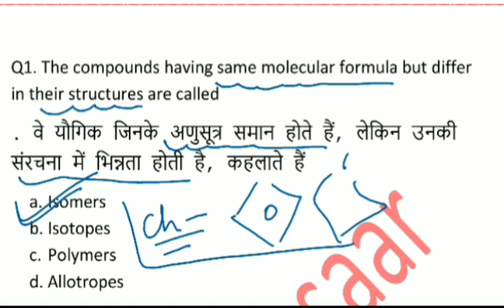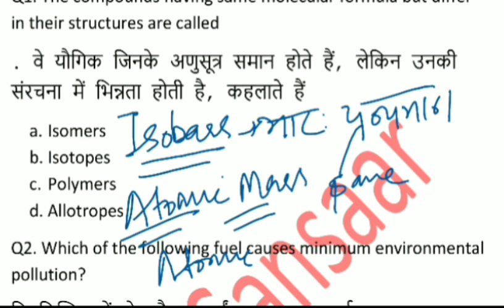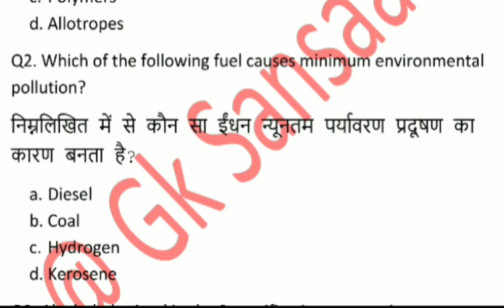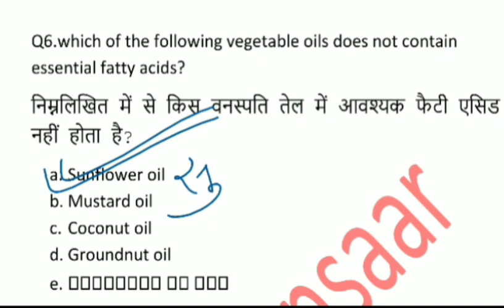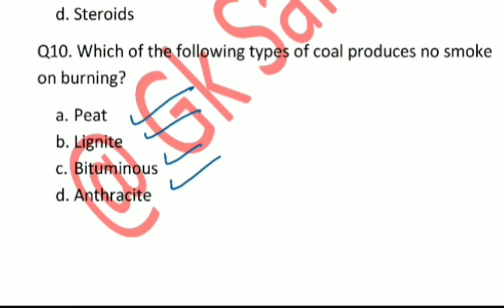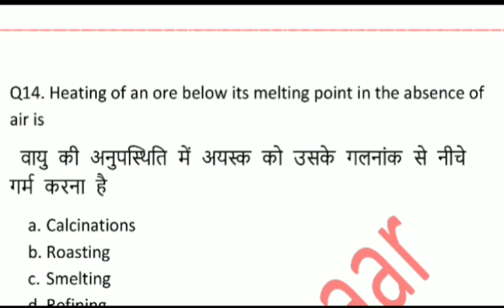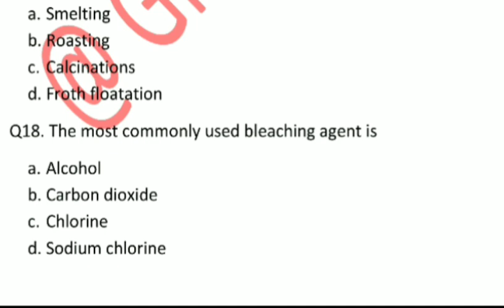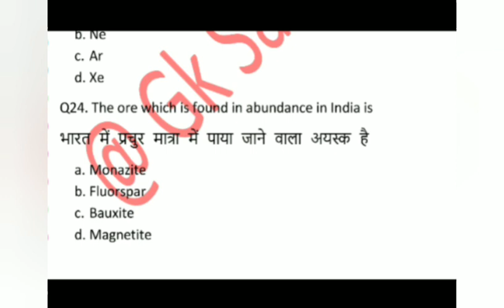HP POLICE CONSTABLE || SCIENCE MOCK TEST || 2022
GENERAL SCIENCE MOCK | HP POLICE CONSTABLE || 2022

About Video
This is very important mock test for hp police constable exam 2022. Everything is discussed in detail so you can get every aspect of questions.

Benefits
1. 30+ Question covered
2. Detailed Solution
3. Previous papers Question

Channel Playlists important for HP POLICE CONSTABLE EXAM 2022

HP POLICE CONSTABLE 2022

HP POLICE CONSTABLE FULL LENGTH MOCK